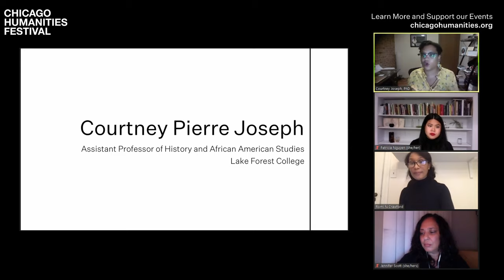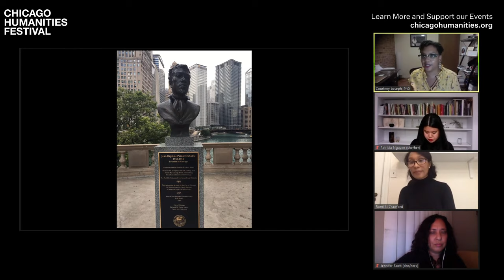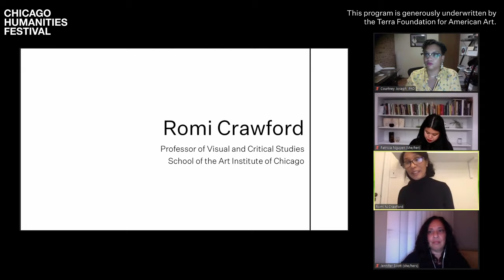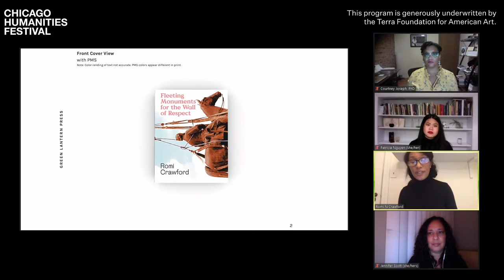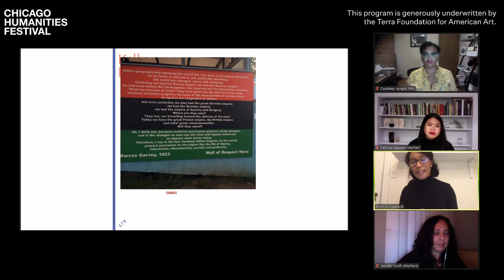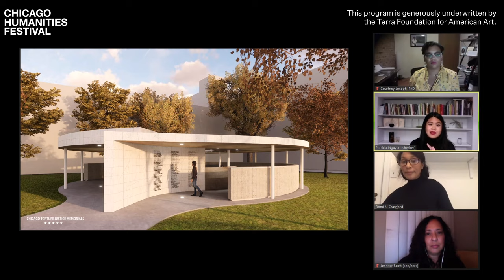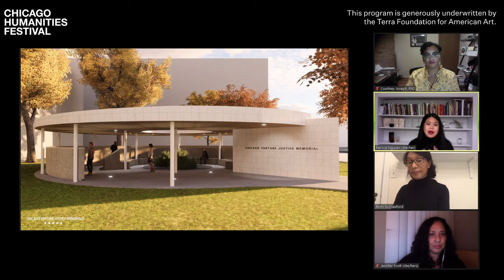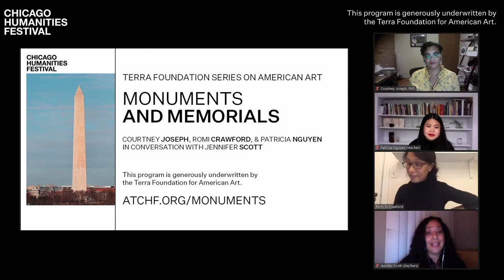Monuments and Memorials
The political uprising of 2020 has brought with it a renewed reckoning with monuments and memorials. While Confederate statutes and other markers have been removed or relocated from the parks and squares of American cities, others, including the City of Chicago, are pausing to reflect on the nature of memorializing and how it might change, from the people we recognize to the aesthetics that enshrine their legacies. Join historian Courtney Joseph (Lake Forest College), Visual Studies scholar Romi Crawford (SAIC), and artist Patricia Nguyen for a conversation about the past and future of monuments in Chicago and beyond. This program is moderated by public historian and curator Jennifer Scott.

This program is generously underwritten by the Terra Foundation for American Art.

This week's programs presented with the support of the Robert R. McCormick Foundation.

Home can mean many things to many people. It’s the place where you rest your head, the table where you eat family meals. It’s the place where we have difficult conversations and joyous celebrations. These memories are the ordinary, everyday activities that make up life at home.

At Home is a projection installation that acts as an ephemeral monument to the everyday lives and stories of public housing residents. The projections will begin in Chicago at the future home of the National Public Housing Museum, but it is intended to travel all over the United States at sites of significance to those who live or have lived in public housing.

Location: 1322 W. Taylor St.
Runs: October 7–10, 2020, 7-9pm
Virtual Event: October 8, 2020, 6pm

Presented by the National Public Housing Museum and Studio Brazen
Follow @the_nphm and @thatssobrazen on instagram